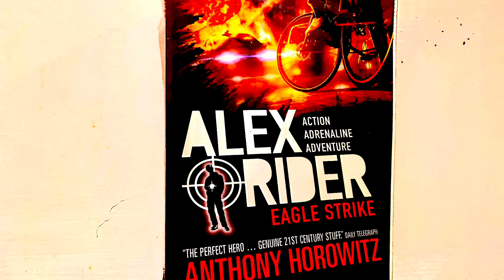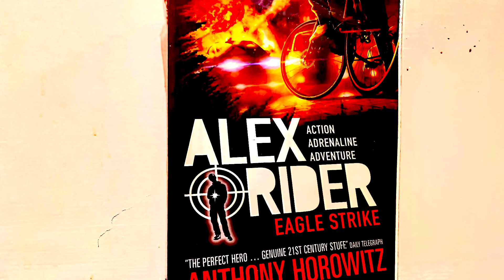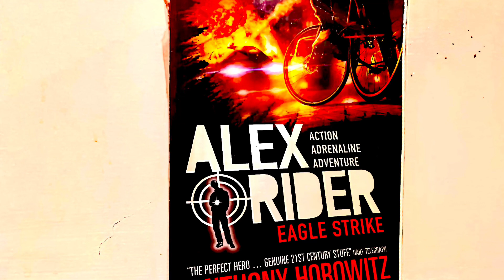ALEX RIDER Book Four Eagle Strike - Action Adrenaline Adventure by Anthony Horowitz - Chapter 8 - 9